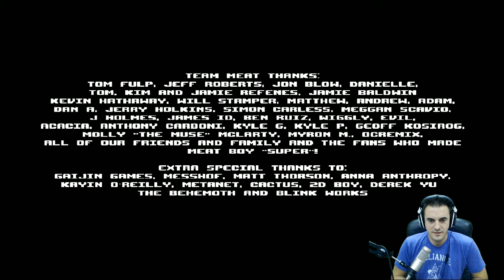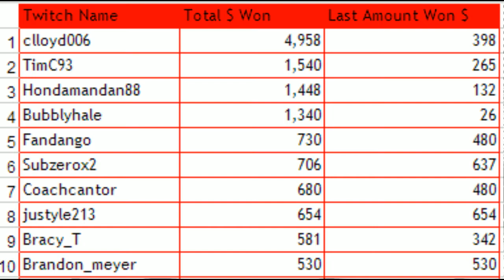Dan Gheesling Live Gaming Show: EP #2 (Part 1 of 2) - Super Meat Boy Ending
LIVE every Monday & Wednesday  (6-8PM EST) on Twitch TV!